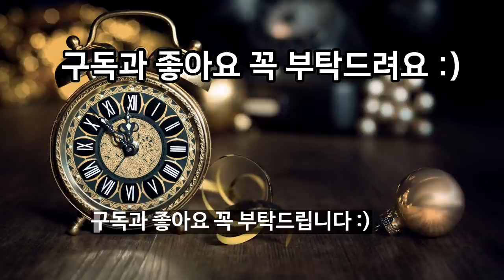1998년 특별기획 주말연속극 ‘야망의 전설’ | 출연진의 과거와 현재 모습 | 아재 TV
1998년 4월 4일부터 1998년 10월 25일까지 총 59부작 건국 50주년 특별기획드라마 KBS 주말 연속극 ‘야망의 전설’입니다.

출연진 : 유동근, 최수종, 이정현, 김영애, 이계인, 조은숙, 박인환, 금보라, 이태리, 채시라, 최란, 한진희, 염정아, 이효정, 정흥채, 함석훈, 손창준, 이한위, 김흥기, 최동준, 전병옥, 김병세, 이영후, 임병기, 백인철, 김성찬, 김경응, 이원종, 이철민